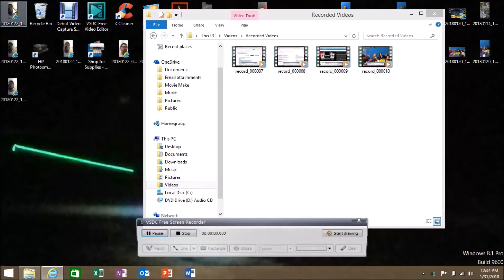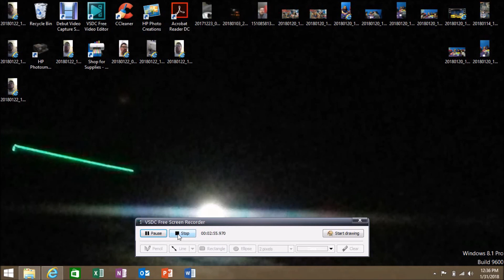2 2 18